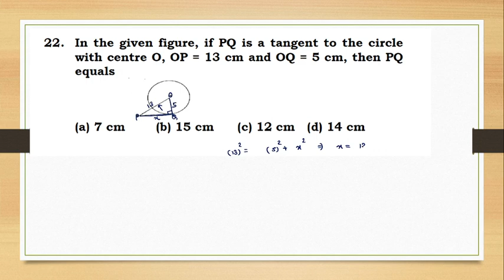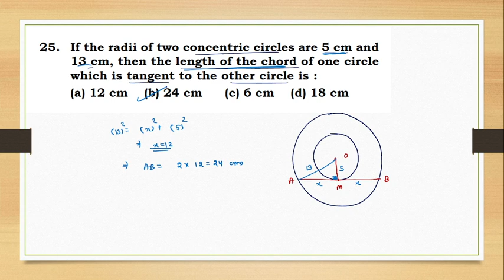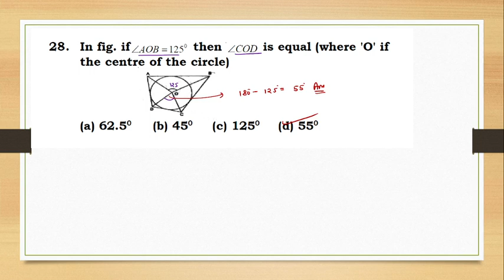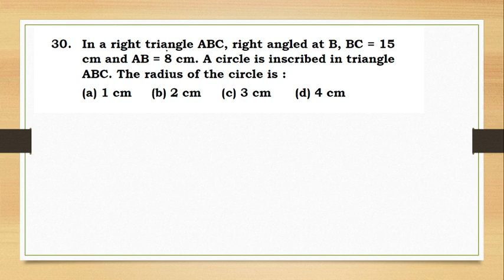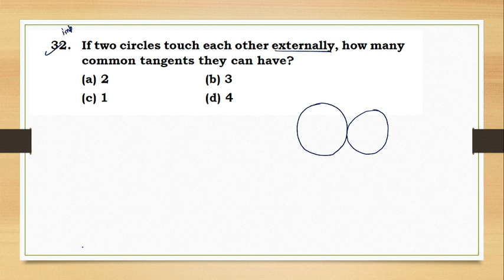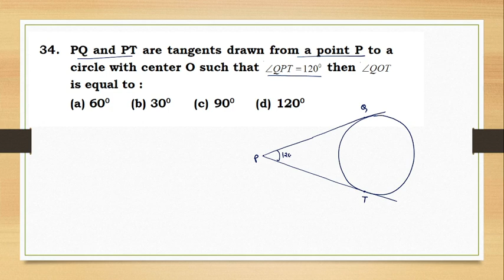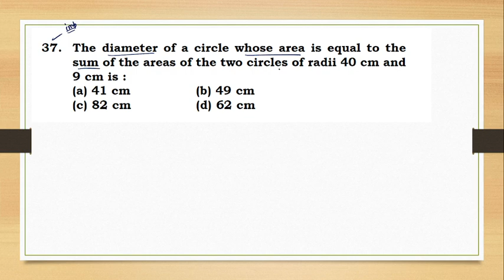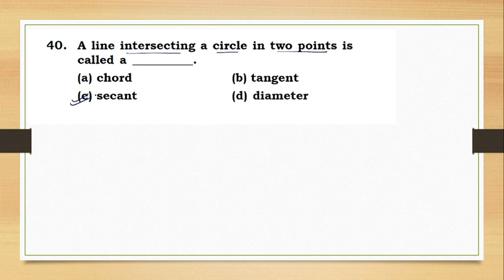Circles -4 ( VLDD)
Circles and its properties ( Chapter-12) : VLDD Module ( imp. Questions with concepts)